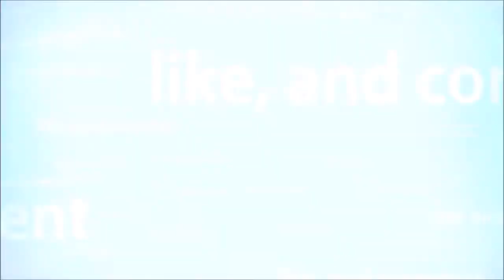Coming Back Soon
New Schedule soon too. Either 1 video a week or 2 videos a week. You decide in the comments below changing Icon too.